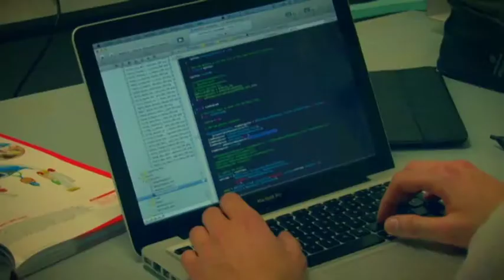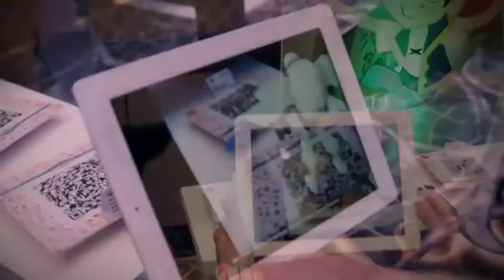montaggio ra low